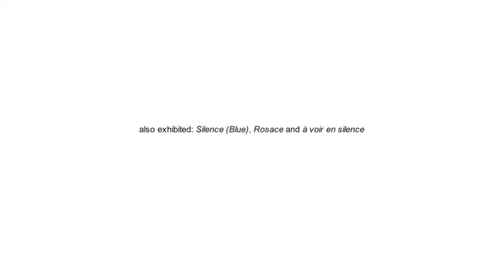Robin Minard / Silent Music, River Dream / Whanki Museum 2014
Robin Minard's installations SILENT MUSIC and RIVER DREAM within the exhibition "Site Whanki Wave" at the Whanki Museum in Seoul, South Korea. August 23 - December 31, 2014.